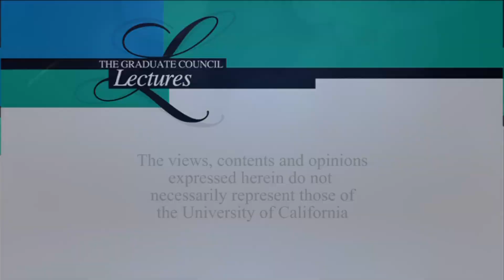Fulbright and the Importance of International Education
The Fulbright Program, administered by the U.S. Department of State, was founded in 1946 for the purposes of fostering exchange between American and international students. In this lecture Harriet Fulbright provides an intimate look into the origins of the program, describing how the idea for international exchange evolved over the course of her husband’s career in Congress. She traces the program’s history from the passage of Senator Fulbright’s 1945 Bill, and what she sees as the future of his legacy.
 Recorded on 10/29/2013. Series: "UC Berkeley Graduate Council Lectures" [1/2014] [Education] [Show ID: 26013]